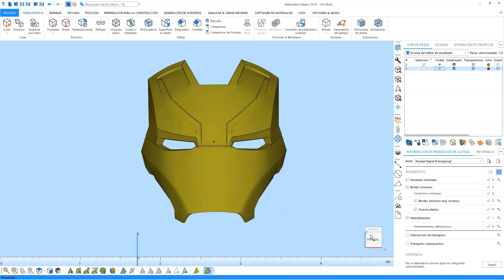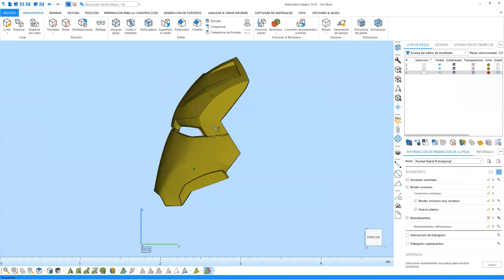Materialise | Tip rápido cortar o dividir pieza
En este nuevo vídeo tip de Materialise, con nuestro sales Engineer Matías veremos diferentes maneras de visualizar nuestro modelo dentro de Magics de Materialise. No te lo pierdas!!